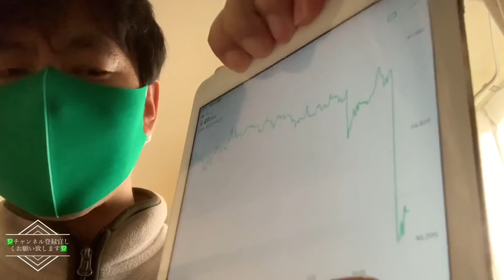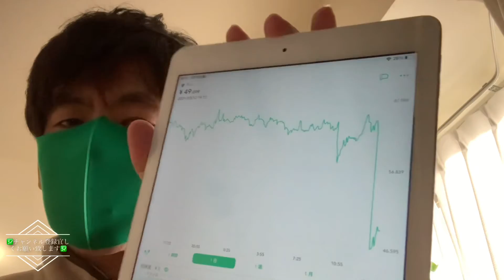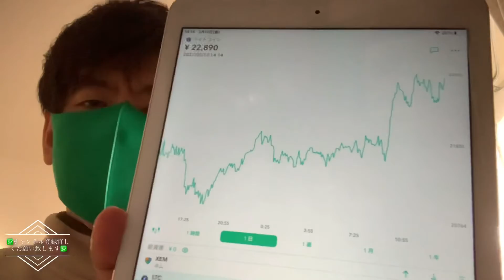【投資でストレスフリーにLive】3月12日マーケットレポート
★仮想通貨取引なら【bybit】
登録はこちらからどうぞ↓

◆◇ＤＭＭ ＦＸ◇◆

有効です。